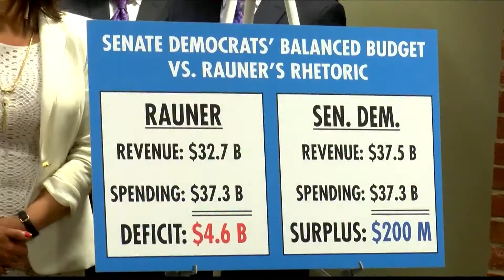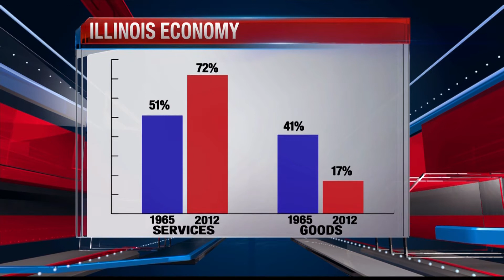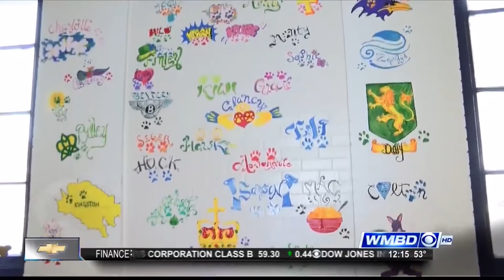Lindsey Mills Anchor/Reporter June 2017